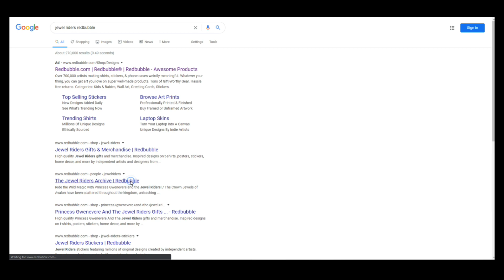SHOP RedBubble for NEW Princess Gwenevere (Starla) and the Jewel Riders stuff | 25th Anniversary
Original TEES
Original PHONE CASES
Original PRINTS
Original POSTERS
Original STICKERS
Original MUGS

All for the Jewel Riders fan in honor of the series' 25th Anniversary!

Exclusive designs printed just for you on a variety of awesome things. Fangirls, geeks, art lovers, fashionistas, and gamers, your new favorite thing is waiting for you on Redbubble. Carry the magic with you wherever you go (even if it's not through a Wild Magic portal).